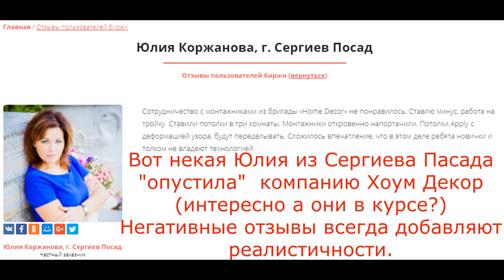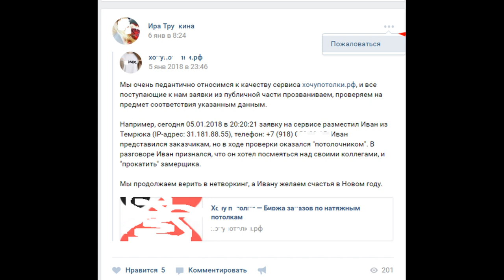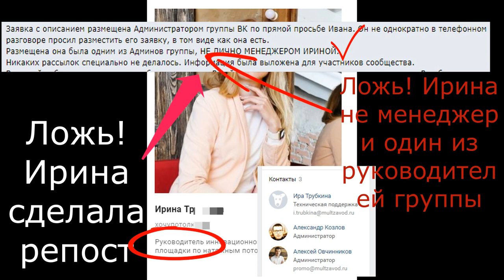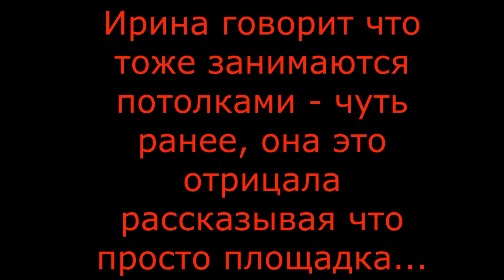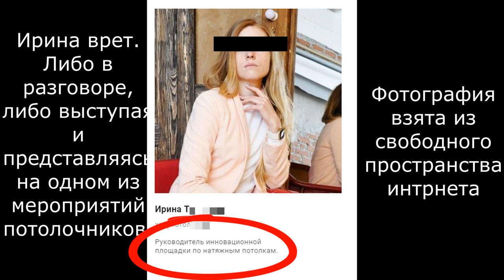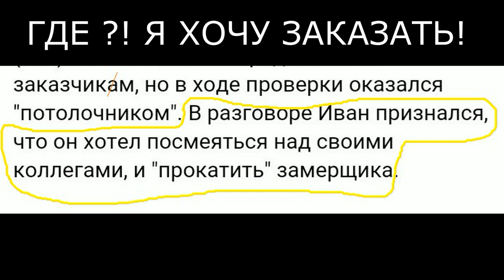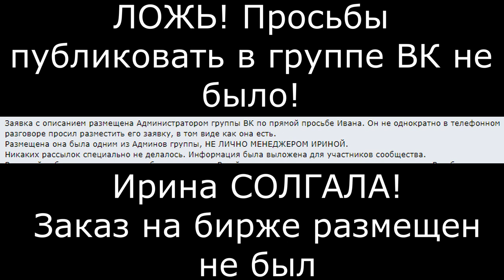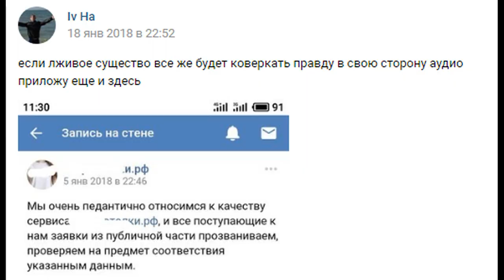ХОЧУ pro Ложь одного потолочного проекта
Никогда не обижай людей.Никогда не обманывай работяг.Будь честным и будешь счастливым. Видео о нечестной на руку и язык компании,о лживом руководстве,самопиаре и обмане.